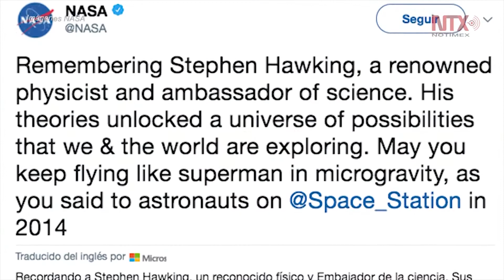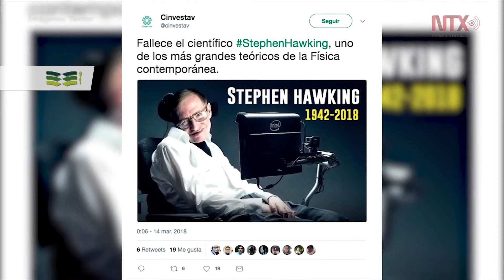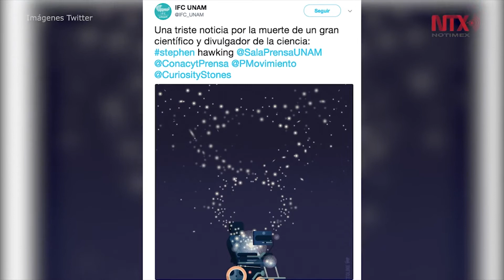Co­mu­ni­dad cien­tí­fi­ca des­pi­de a Step­hen Haw­king